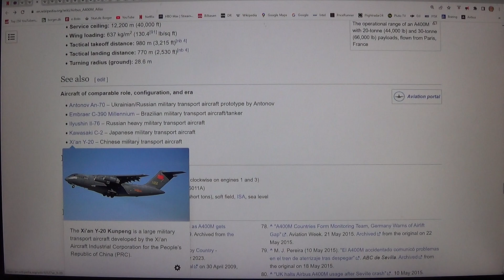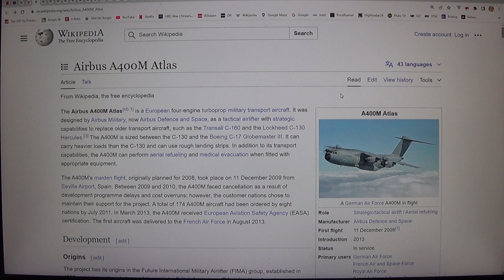MongoTV_12800 - FLY - Del 808 - Airbus A400M Atlas - 2 af 2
DEL 808 - (Video er i 2 dele : Del 807 til Del 808). God TORSDAG AFTEN. Jeg har set det her flotte store Airbus propelfly, med 4 motor, mange 100 gange på X (Twitter). Da Tyskland, England, Spanien og Frankrig bruger det, i deres luftvåben. Det A400M militær transportfly, er meget større, end den mindre Herkules C-130. Og det fly kan lande også, på en kort jordbane eller grus og græs. Det kan dog "kun" løfte cirka 37 tons vægt, og kan så derfor ikke, løfte en stor Leopard 2 kampvogn tank, på omkring 60-.70 tons. Men det kan den store amerikanske C-17 Globe Master. Jeg har i meget lang tid, gerne ville læse om det her flotte A400M fly på Wikipedia, og en store propel motor, som sidder på den. Det gør jeg så nu.